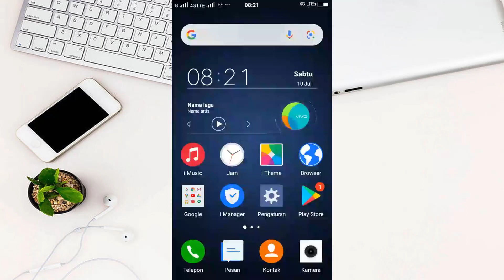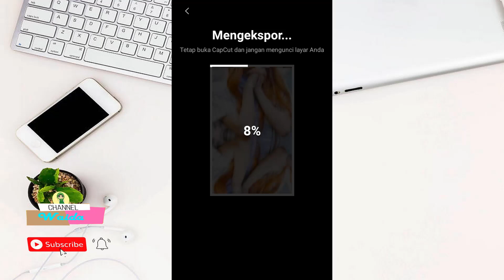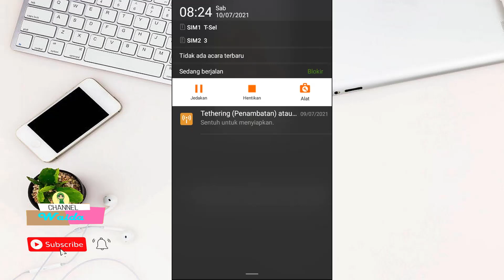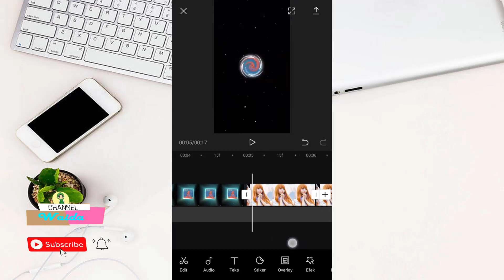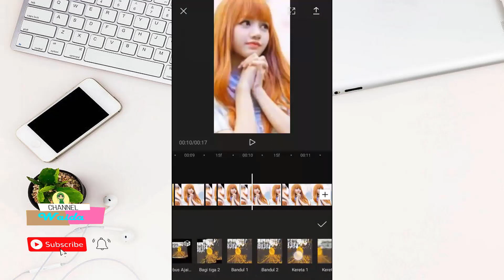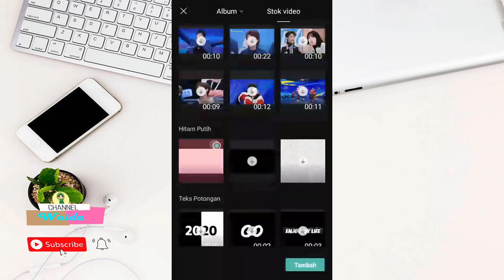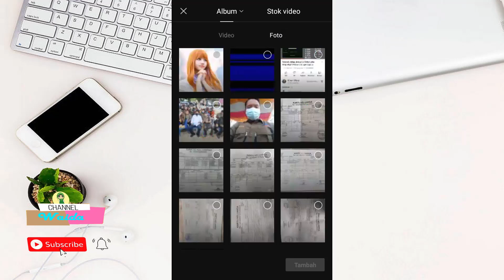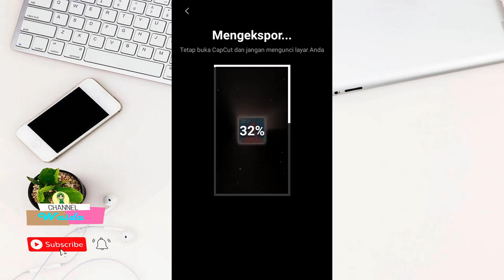Tutorial Jedag Jedug DJ Chika Loka Mirip Alight Motion Di Aplikasi CapCut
REKOMENDASI HP ANDROID MURAH BERKUALITAS BIAR EDIT JEDAG JEDUGMU GAK LEMOT

1. HP Android S21 Ultra RAM 8GB & ROM 256GB Jaringan handphone 4G Smartphone 6.6" New smartphone

2. handphone murah hp android murah mate40pro 8 256gb

3. hp android maxtron S8 2020 4G RAM 3GB 16GB layar besar 6inc ram3/16 ram3gb garansi resmi 4glte new
Harga 800 ribuan

4. COD HP Android Note 20U RAM 8GB & ROM 256GB Jaringan handphone 4G Smartphone 6.7" NEW Handphone

5. hp oppo f1s hp murah 4gb 32gb
Harga Promo 800 ribuan

SPESIFIKASI SELENGKAPNYA DISINI
bantu follow akun tiktok saya

Hai Sobat kali ini Channel Waida akan membahas tentang Tutorial Jedag Jedug DJ Chika Loka Mirip Alight Motion  Di Aplikasi CapCut